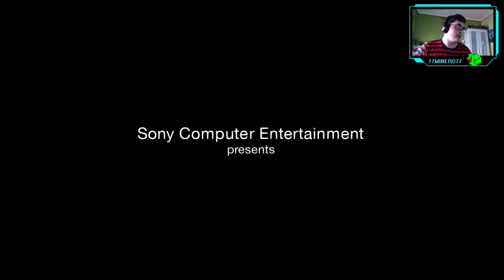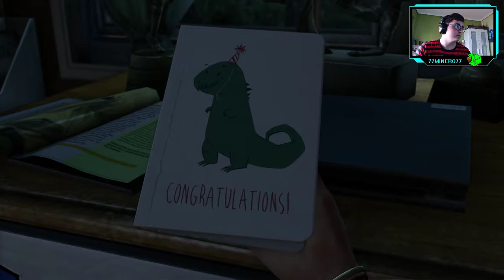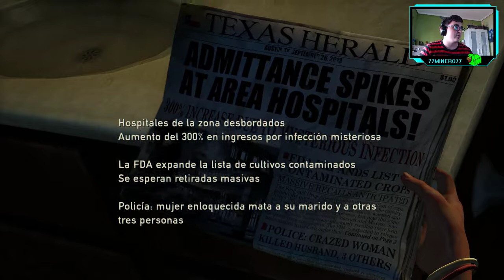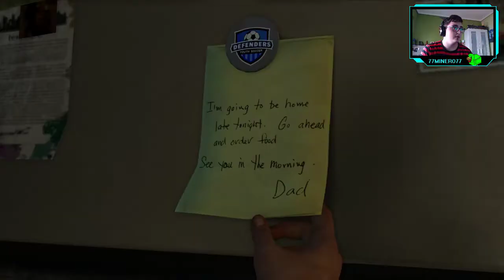The Last of Us - ep.1 - Un comienzo triste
Impacto emocional.